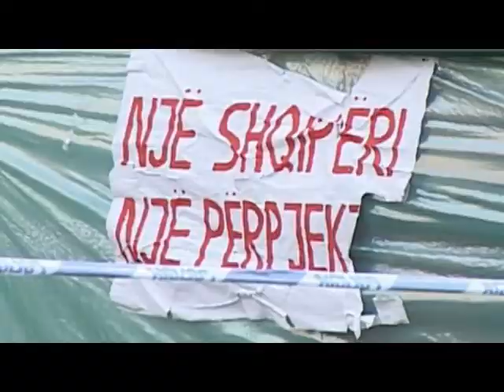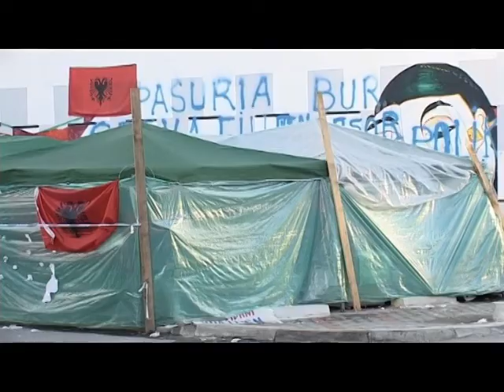"CORRIERE DELLA SERA" SHKRUAN PER GREVEN,"BERISHA PO I HEDH BENZINE ZJARRIT" LAJM